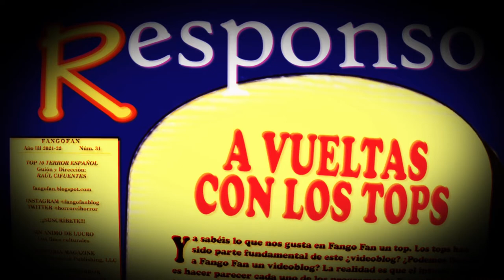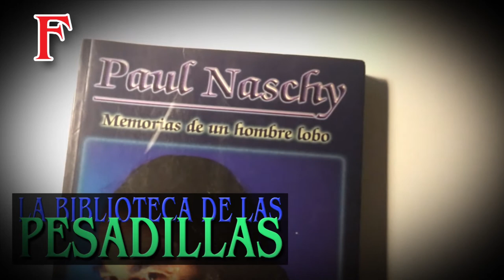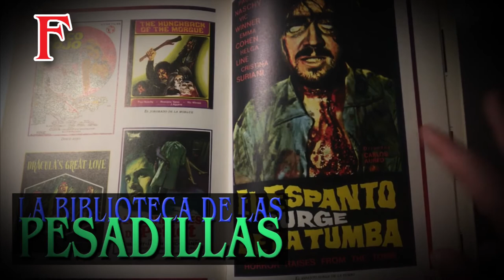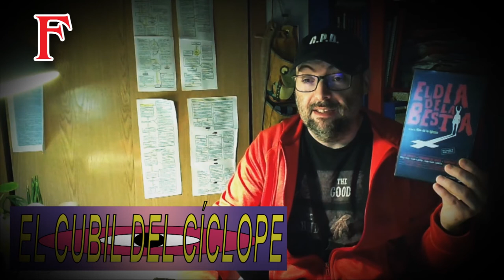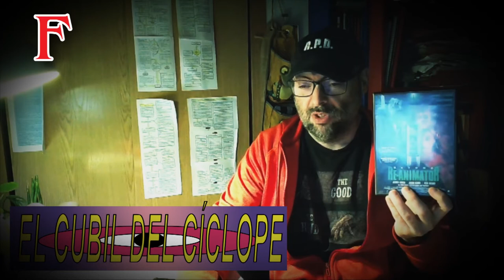FANGO FAN PGM 31 TOP 10 PELÍCULAS ESPAÑOLAS DE TERROR - Top10 - Ranking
Fango Fan 31 es un Top 10 de mis diez películas de terror españolas de todos los tiempos.

Por supuesto, no olvidéis nuestro RESPONSO, nuestra BIBLIOTECA DE LAS PESADILLAS y nuestro CUBIL DEL CÍCLOPE, que vienen, como siempre, con un montón de curiosidades.